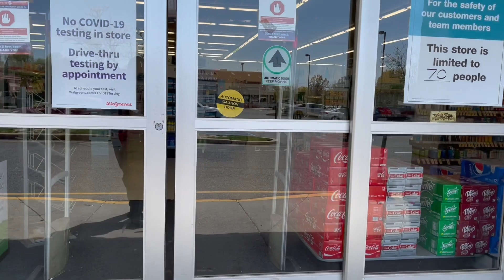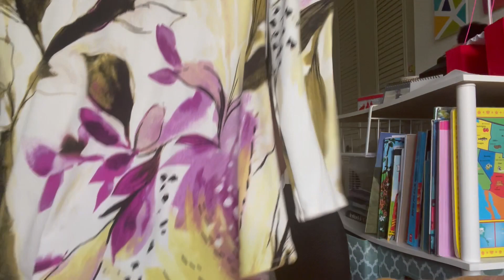Getting My Covid 19 Vaccination|Macys Summer Shopping Haul|Strawberry Lassi|Carrot Kozhukattai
Hi All
In this video im gonna share few things like my first covid vaccination experience, Recent online summer dress purchase and few interesting and quick recipes. Hopw you all will enjoy the video.

Chapters
00:00 Intro
01:52 Taking Covid 19 Vaccination
04:30 Strawberry lassi
06:52 Macys Clothing Shopping Haul
10:58 Carrot Kozhukattai